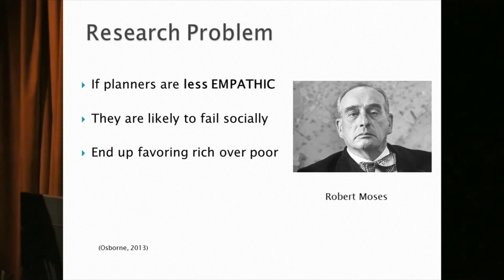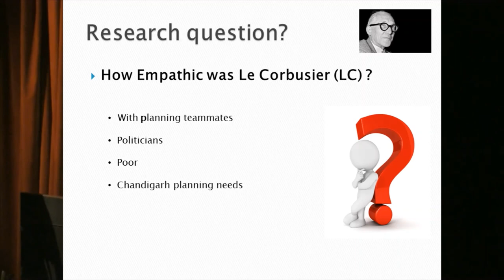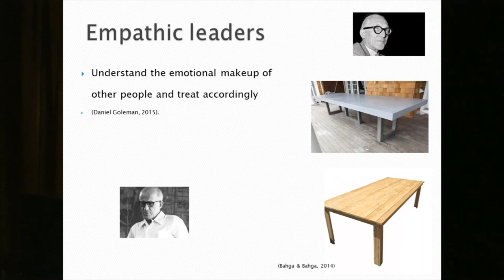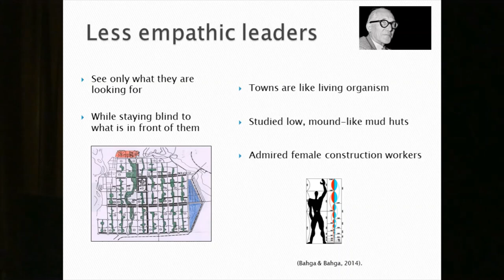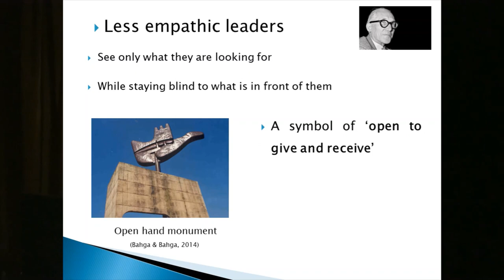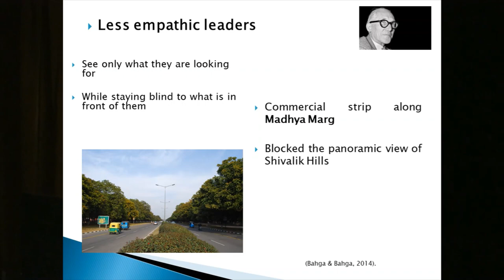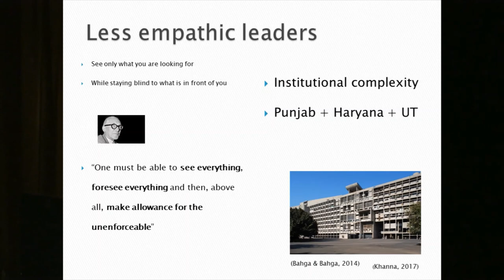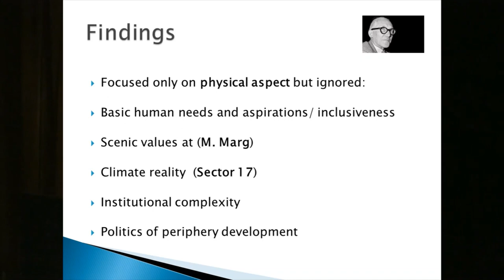Did Le Corbusier Exercise Empathy While Planning Chandigarh City?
This presentation evaluates how empathetic Le Corbusier was while planning Chandigarh city, with his planning subordinates, local people, and planning needs. The key reference of this presentation is the book titled, Le Corbusier and Pierre Jeanneret: Indian Architecture, written by Sarbjit Bahga and Surinder Bahga.